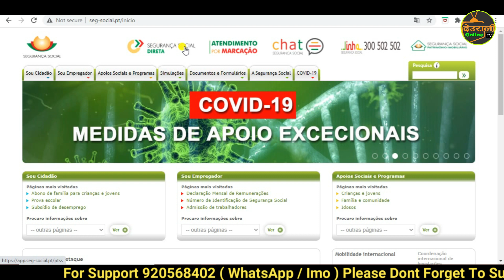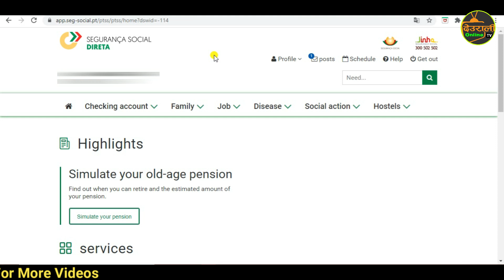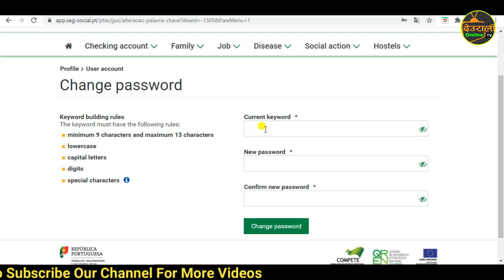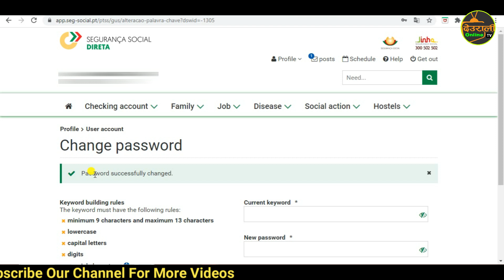How To Change Seguranca Social Password [ Explained In Nepali ]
🔴 भगवान रुपी दर्शक महानुभावहरु यो भिडीयो हेर्नु भएकोमा धेरै धेरै धन्यबाद हाम्रो च्यानललाई Subscribe गर्न नभुल्नु होला साथै साइडमा रहेको BELL ICON 🔔पनी थिच्नुहोला अनि All Option मा OK गर्नुहोला I

Unauthorized downloading and duplicating on youtube channel and any other media platform STRICTLY PROHIBITED and will lead to punitive measures.

देउराली अनलाईन टिभी मा रहेका कुनै पनि भिडीयो सामाग्रीहरु गैर कानुनी रुपमा DOWNLOAD  तथा COPY गरि अन्य च्यानलमा UPLOAD  गरेको पाईएमा प्रचलित कानुन बमोजिम कडा भन्दा कडा कारवाही गरिने छ I

जय नेपाल । जय नेपाल ।। जय नेपाल ।।।